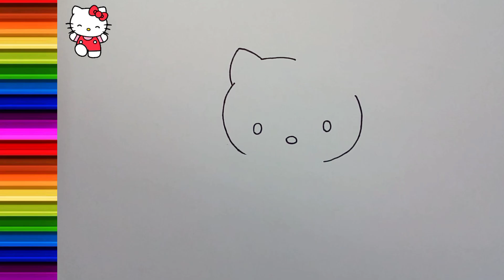How to Draw Hello Kitty with Flower || Sanrio || Easy Kids Drawing Step by Step Tutorial !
Learn How to Draw Cute Hello kitty holding Flower || Sanrio || Step by Step Drawing Tutorial Video || Drawing tips and ideas.!!

Materials used:-
{1} A4 Ivory Sheet